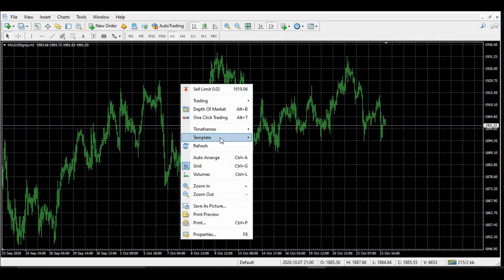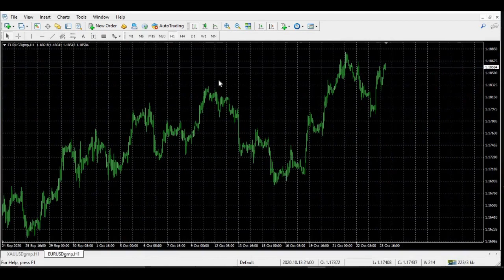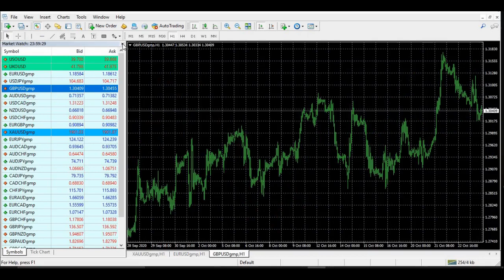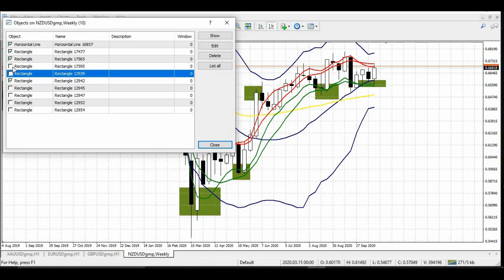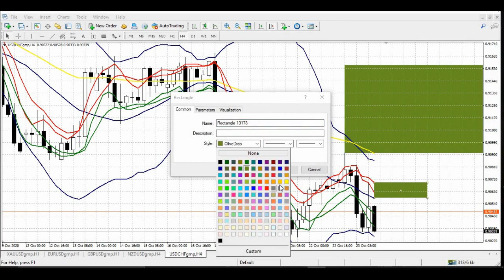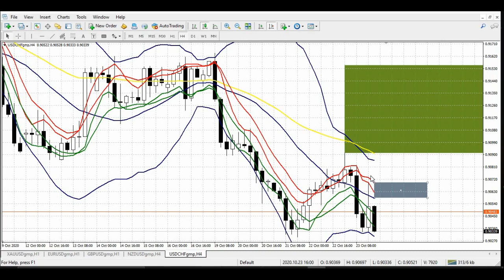Weekly Forecast 26 10 2020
Terima kasih kerana menonton video ini, semoga video ini memberi manfaat kepada anda.

Broker pilihan KakiTikamFX

Sebarang pertanyaan mengenai kelas boleh join channel telegram BBMA cikgu
Oma Ally